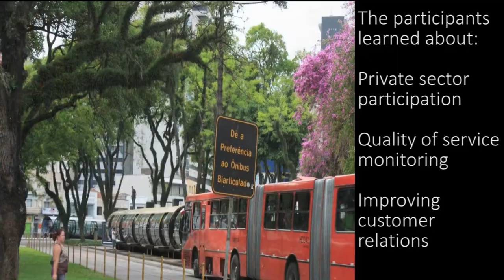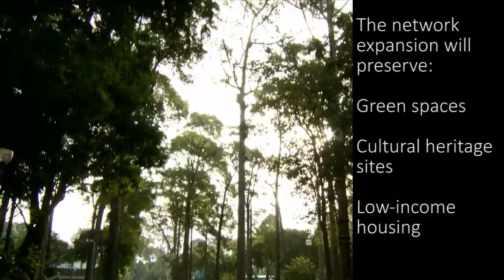Knowledge Exchange Minute #4: Improving Urban Transportation in Ho Chi Min City, Vietnam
Like other cities in rapidly industrializing Vietnam, fast-growing Ho Chi Minh City must invest in urban transportation, including new and better roads, a metro network, and a modern bus rapid transit (BRT) system. Lacking the full knowledge and skills needed to plan, build, and maintain such a transport network, Vietnam sought the help of the World Bank. The Bank responded with a South-South Facility grant to connect Vietnamese municipal and national government planners with Colombia and Brazil to learn from mature BRT systems, and with China and Indonesia to study newer BRTs implemented in similar, densely populated cities. Multi-department teams from Ho Chi Minh City and Da Nang, as well as representatives from several national ministries, visited the providing countries to learn best practices in urban planning, land use, and public-private partnerships, as well as financing and implementing BRT systems.

"[Visiting the bus rapid transit] systems provided a better understanding of the impacts, potential applications in Ho Chi Minh City, lessons learned on technical and design approaches, and the importance of integrated land use to optimize transit investments," said Andre Bald, Senior Infrastructure Specialist at the World Bank in Vietnam. "Seeing the staffing and resource requirements to build and operate the BRT and mass transit systems was an eye-opener for the participants."

The Vietnamese delegates learned how to plan, design, and implement BRT systems, mitigate environmental and social impacts, and use limited land more efficiently. The officials also became aware of different public-private partnership arrangements and ways to monitor and improve the quality of service. Additionally, the study tours demonstrated the importance of developing robust institutions to sustain urban transportation systems. The exchange exposed Vietnamese officials to different successful strategies, which will allow them to adapt relevant lessons to Ho Chi Minh City and other urban centers in Vietnam. Immediately after the study tour, the city identified a major transit corridor within which to develop its first BRT.

"[Bus rapid transit] is feasible to implement in Ho Chi Minh City and is needed to enhance the metro," said Phuong Tran, Director of the Department of Transportation in Ho Chi Minh City. "This can and should be done."